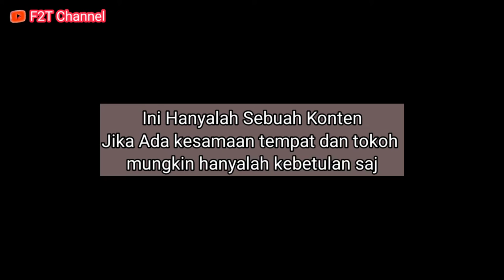Habis Musim Hujan Musim Pernikahan !!! Benarkah???